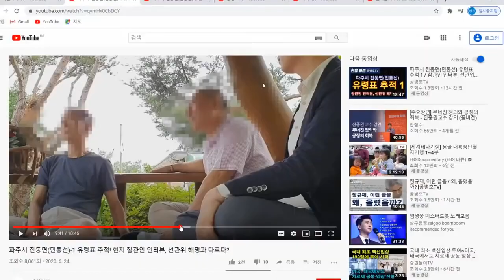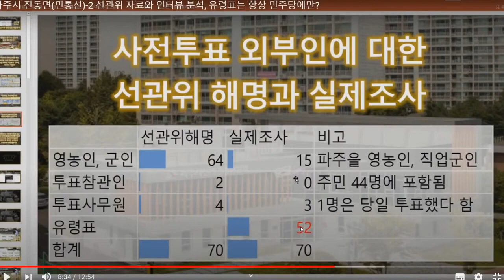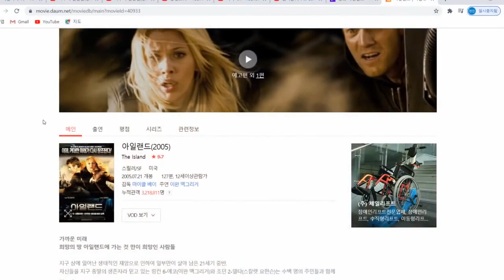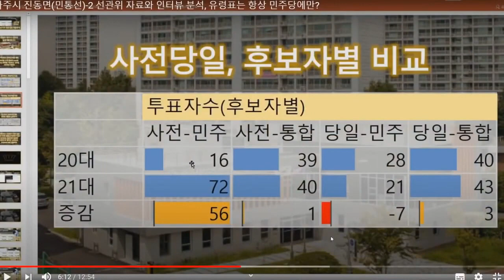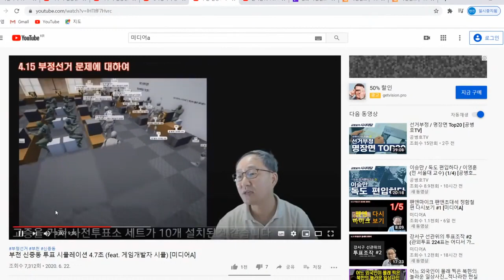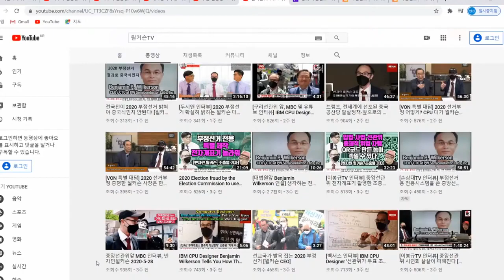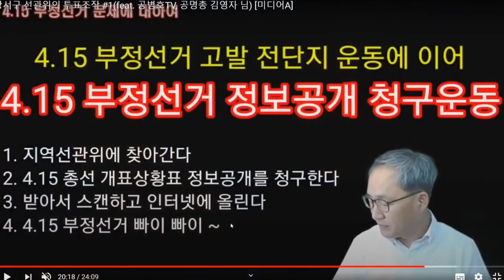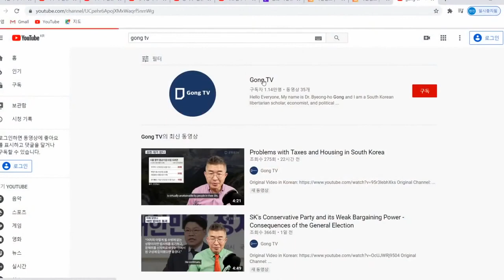[공병호TV 출연 - 벤자민 윌커슨, 바실리아TV, 미디어A 출연] 토요일 14시 시사대담 1회 : 2020 415 부정선거의 실체와 현황 그리고 해결책...